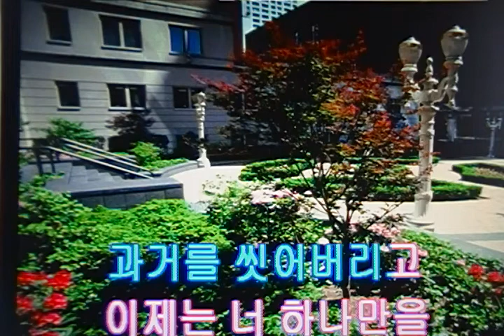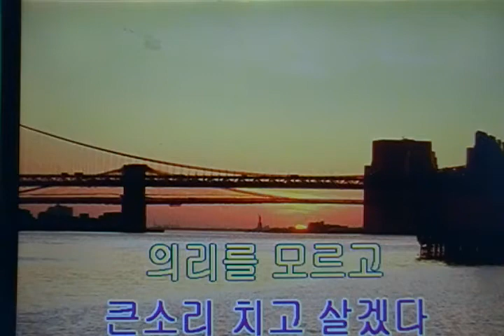남자의길-고영준( 엠알 동영상 )